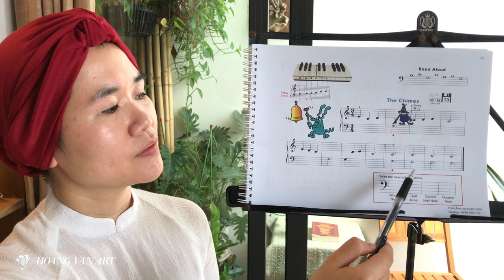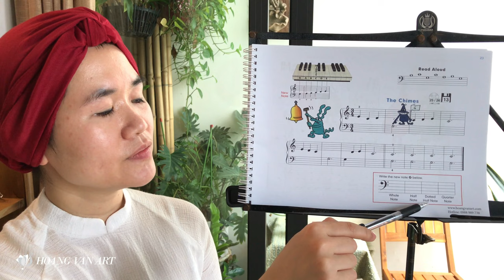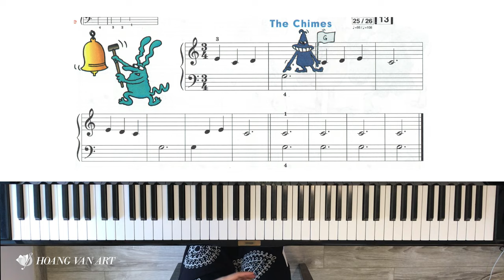Bài học 15 - The Chimes | John Thompson's Easiest Piano Course Part 1 |ThS Hoàng Vân